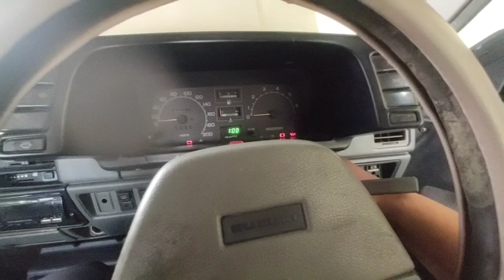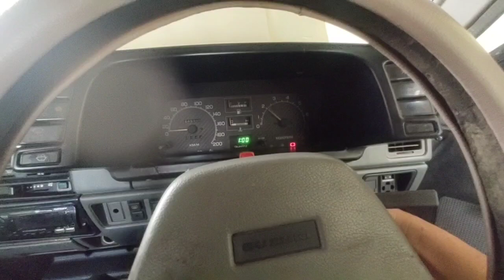Gajian Langsung Njaluk Jajan | Ganti Ban depan Honda Grand Astrea & Busi Suzuki Forsa | Gawe Sikilan